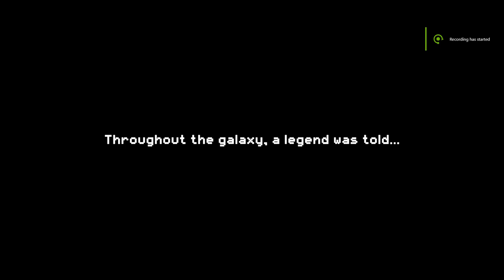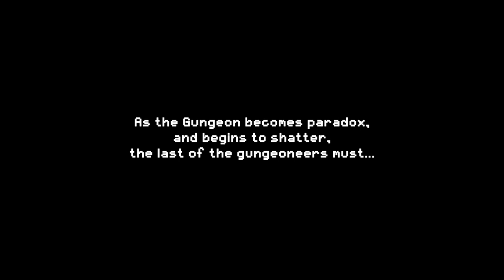Exit the Gungeon PC Gameplay (1080p 60fps)